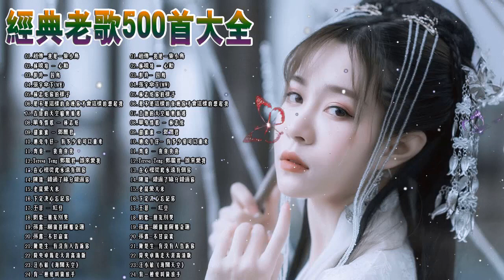(经典老歌500首大全 ) 70、80、90年 100年代经典老歌大全 // 我是一隻小小鳥、林曉培 - 心動、彭羚 - 囚鸟、張宇 -傘下、你的樣子、是不是這樣的夜晚你才會這樣的想起我